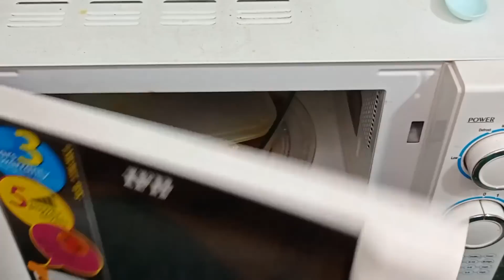এই টিপসটা জানার পর রোজকার রান্না ১০ মিনিটে সেরে নিতে পারবেন সাথে মজাদার রেসিপি| taratari rannar upay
এই টিপসটা জানা থাকলে সবকিছু গুছিয়ে যেকোনো রান্না ১০ মিনিটে সেরে ফেলতে পারবেন সাথে একটা মজাদার রেসিপি | Useful kitchen tips how to cook in 10 minutes || taratari ranna korar upay |